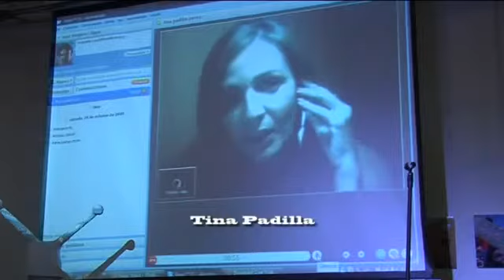Recital Chilango Andaluz 2009 - Homenaje y Encuentros, Sala El Cachorro, 29 de octubre.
Noche que dedico gran parte de su sesión a rendir un sentido homenaje al poeta malagueño José Antonio Padilla (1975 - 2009), en la cual poetas que participaron con él hace un par de años en la segunda edición del RCA, le recordaron de la mejor manera: a través de sus versos. Tina Padilla, hermana del poeta, participó en el homenaje desde Tenerife, por medio de streamming.

Participaron además dos poetas sevillanos de notable labor hacia la poesía, como Juan Frau, maestro de la Universidad de Sevilla, y Antonio Rivero Taravillo

Datos de la noche:
Participan:

Poetas: Antonio Rivero Taravillo, Juan Frau, Emmanuel Martínez, Martín del Castillo.

Homenaje a J. A. Padilla - Tina Padilla, Martín del Castillo, Ivan Vergara

Artistas: Fran Rosado (Arte sonoro).